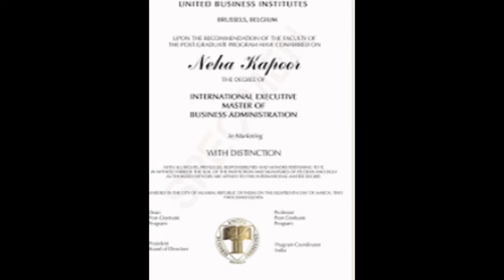distance learning in australia